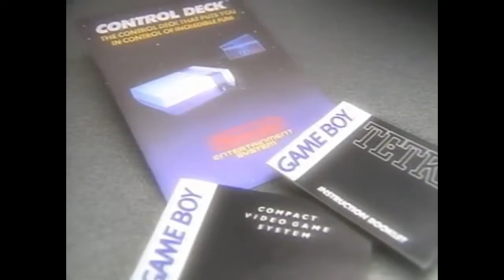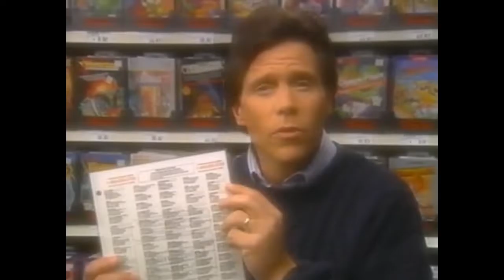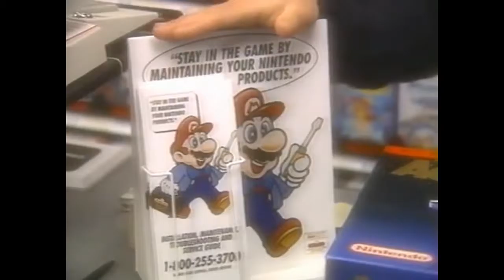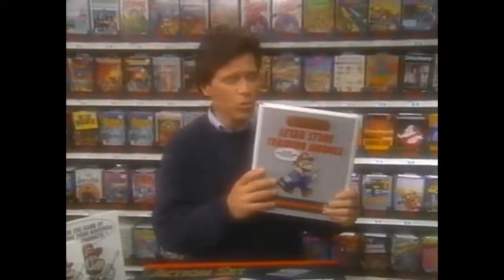Nintendo of America Customer Service Training, 1991 @ 60fps